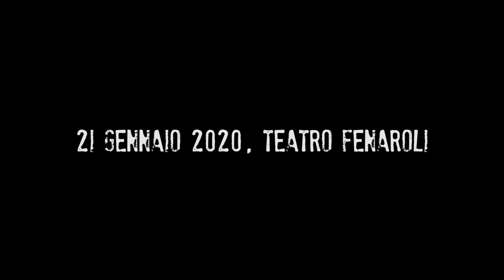Rukelie (2020) | Trailer ufficiale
ITALIA, 2020
Teatro, '60
Regia di Paolo Sideri

con  Ivan Gentile, Domenico Turchi, Annalica Bates, Marianna D'Antonio, Jacopo Battistella, Giovanni Sideri, Chiara Maccione, Alessandro Luciani, Maurizio Di Marco, Orazio Ciancone

SINOSSI: Cent'anni fa, nel freddo inverno tedesco, inizia la storia di Johann Trollmann e della sua famiglia di etnia sinti. Tornando a casa assieme a suo padre Wilhelm, Johann comincia a comprendere l'indifferenza e la violenza cui tutti i suoi fratelli zingari sono obbligati a sottostare. Rukelie è così costretto a crescere in fretta e a combattere per sé stesso e la sua gente, trovando nel pugilato la valvola di sfogo contro cui veicolare tutte le angherie e i soprusi dei tedeschi. Continuerà a combattere ancora e ancora, lungo un percorso lungo e faticoso che lo porterà a diventare campione dei pesi medi di Germania nel 1933, sotto il Terzo Reich hitleriano.